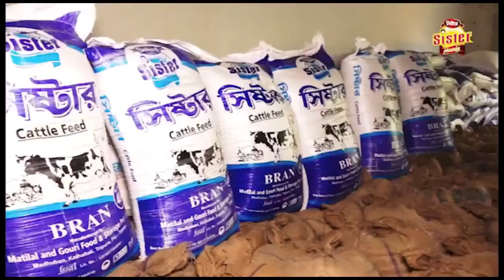আবারো কুমারঘাট মহকুমার ফটিকরায় থানা এলাকায় জোরপূর্বক ভাবে এক নাবালিকা মেয়েকে ধর্ষণ করার অভিযোগ!